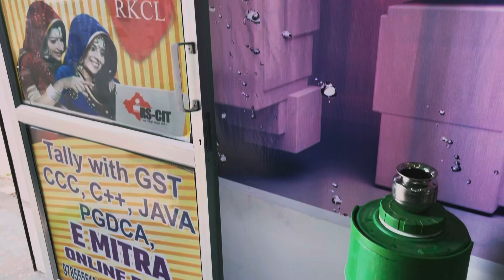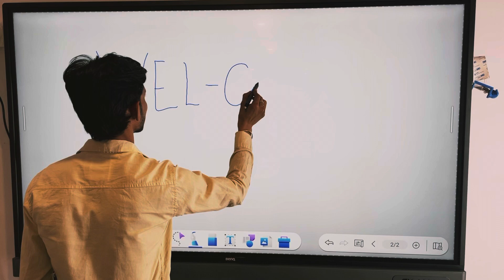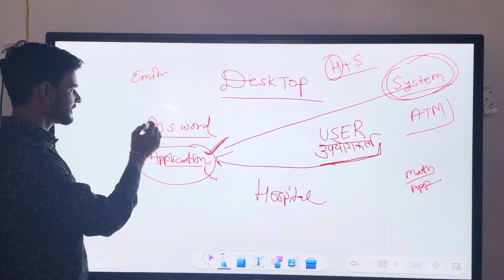Welcome to you KAAVYA COMPUTER HUB NOHAR !!!!!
Kaavya Computer Hub Nohar

How to apply courses

tally with gst ERP 9.0

CET 2022
How to apply CET FORM

Ward 16,near Aradki bus stand,sahwa bus stand road, nohar
 (Prem khati sonari)
cet
cet
cet bast clases cet classes
ms word classes